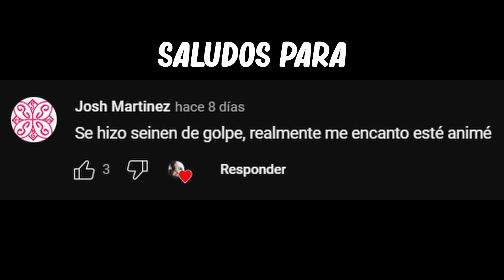Mihari Es MUY Debil con la B3bida | Onimai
ABRE AQUÍ :)
Name: Oniichan wa Oshimai!
🎧Musica saludos: When you are using this track, we simply ask that you put this in your description: